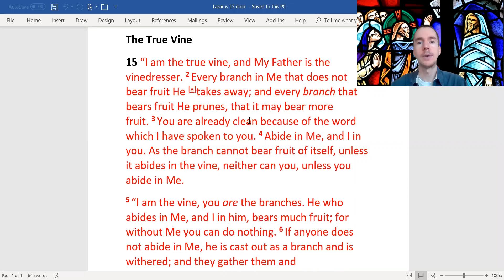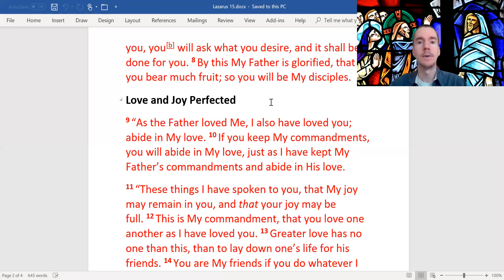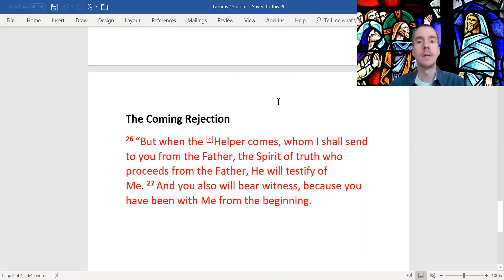The Gospel According to Lazarus - Chapter 15 The True Vine; Love & Joy Perfected; The World’s Hatred